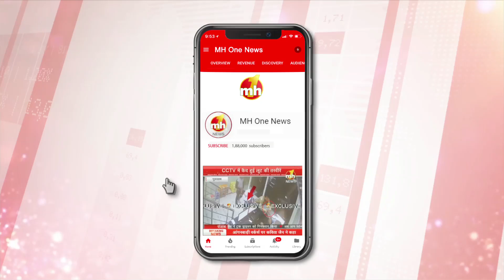फुजैरा पहुंचने पर श्री श्री रविशंकर जी का जोरदार स्वागत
फुजैरा पहुंचने पर श्री श्री रविशंकर जी का जोरदार स्वागत किया गया. फुजैरा के लोगों में इस आयोजन को लेकर खासा उत्साह है. श्री श्री रविशंकर जी के यहां आने की खबर के बाद हजारों की तादाद में लोग खासतौर पर फुजैरा पहुंचे हैं. फुजैरा शासक की तरफ से श्री श्री रविशंकर जी के सम्मान में अपने महल में खास भोज का आयोजन किया गया है.